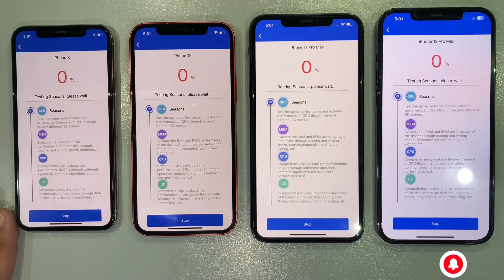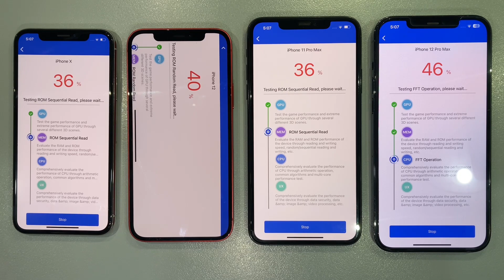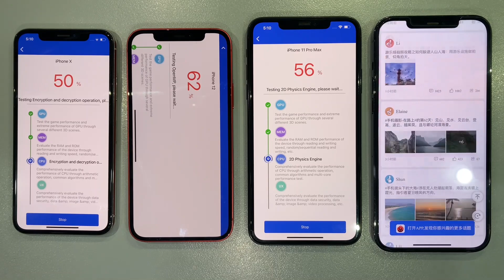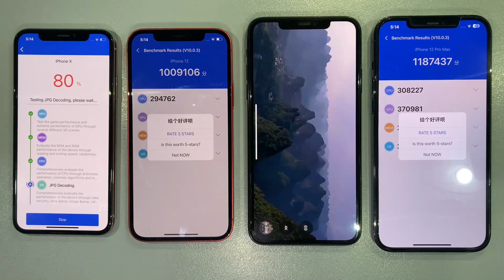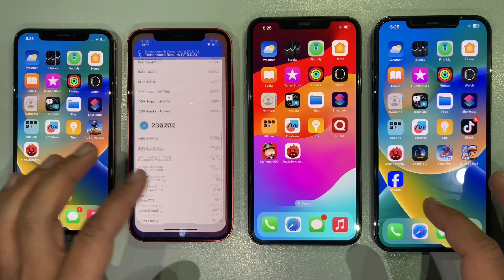iPhone X, 11 Pro Max, 12, 12 Pro Max Antutu Benchmark Analysis 2024!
Embark on a journey through the evolution of mobile supremacy! Join us as we dissect the Antutu Benchmark scores of the iconic iPhone X, powerhouse iPhone 11 Pro Max, sleek iPhone 12, and flagship iPhone 12 Pro Max in this in-depth analysis for 2024. Witness the benchmarks unfold, revealing the true performance dynamics of these devices. From classic elegance to cutting-edge technology, this is your ticket to understanding the pinnacle of mobile excellence. 📱✨